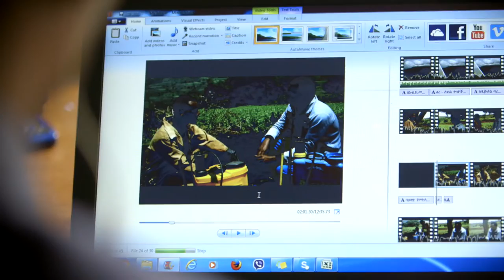Digital Green in Ethiopia